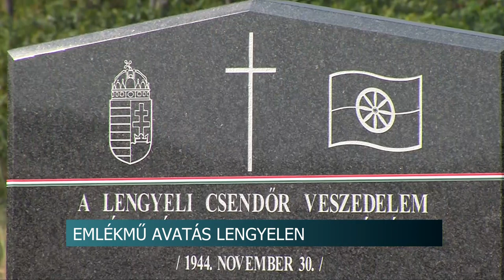Csendőri veszedelem - a lengyeli cigány áldozatokra emlékeztek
Az 1944 november 30.-án történt lengyeli csendőr veszedelemnek 14-en estek áldozatul a cigánytelepen. Most az ő emlékükre állítottak márványtáblát, a Tolna Vármegyei Cigány Nemzetiségi Önkormányzat kezdeményezésére, a helyi temetőben.